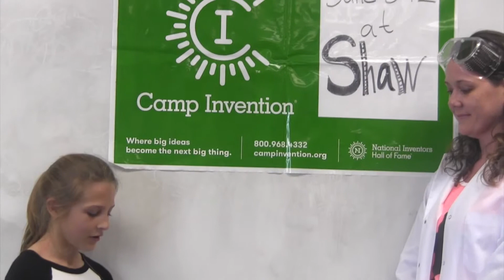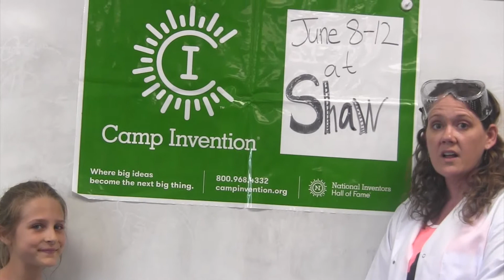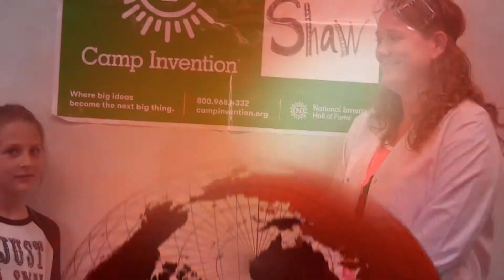150416 Shaw Elementary SSN Ep 55